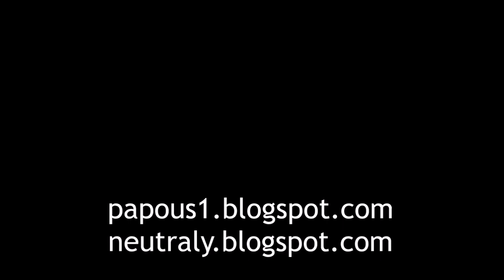JayKay se šplouchá v Geibeltbad Pirna, 17.11.2022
ENG subtitles are available (actually there isn´t any understandable sentence, just sound of artificial waterfall).